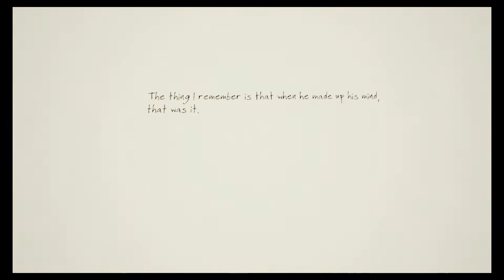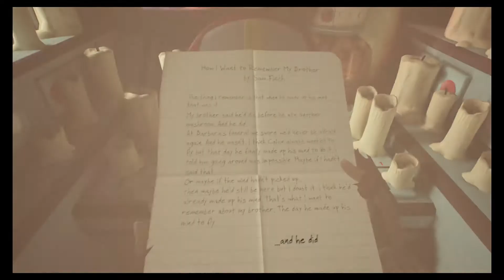Calvin's Dream (What Remains of Edith Finch)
part 4 of my What Remains of Edith Finch game play. Calvin dreamed of flying and one day he did.